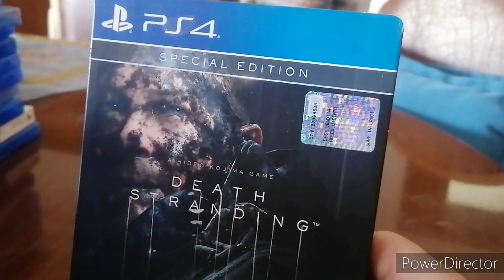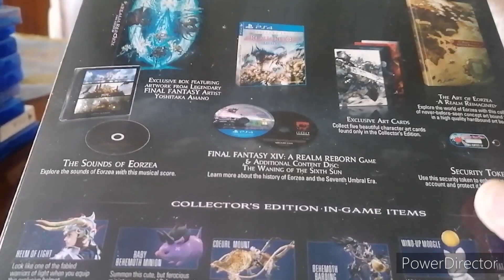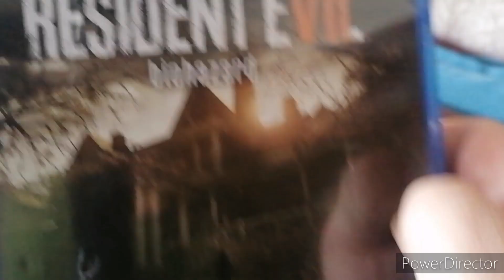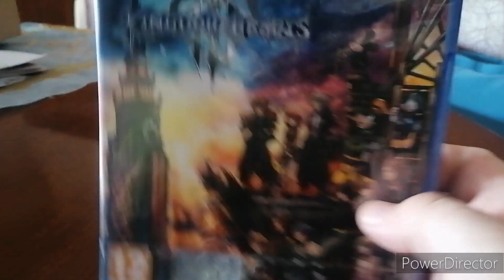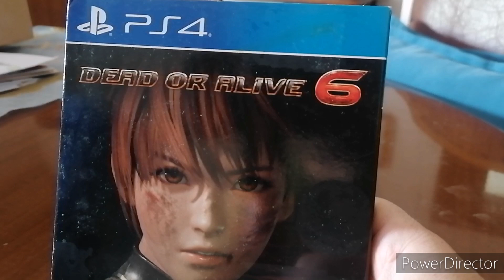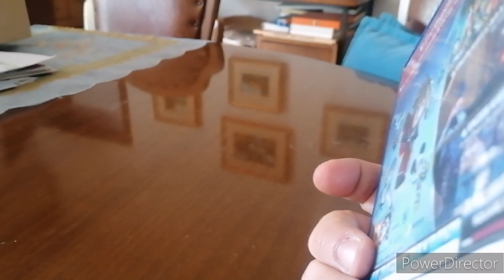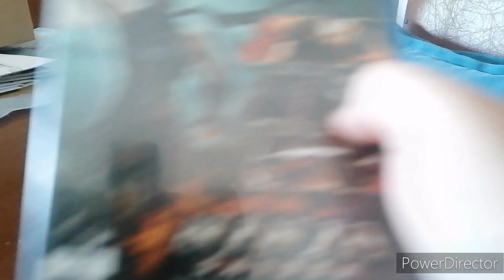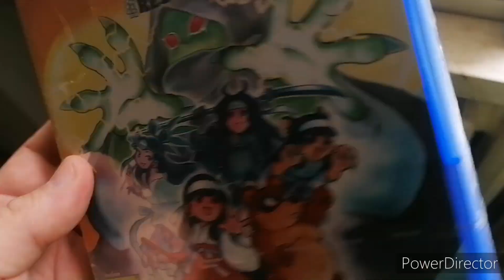la mia collezione di games PS4